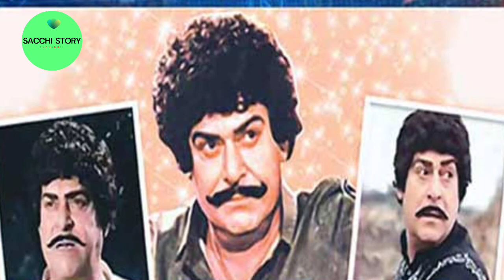adakar Yusuf Khan Ne Santosh Kumar ko thappad mara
yousuf khan budha gujaractor shan and yousuf khanpakistani actor yousuf khan moviesyousuf khan and sultan rahiyousuf khan and saima moviesyousuf khan and punjabi moviesyousuf khan songswho was yousuf khanyousaf khan and noor jehanamantulla khanmla amantulla khanaap mla amantullah khanyousaf khan and anjumn songstv9 bharatvarshcm bhagwant mannamantullah khanmla amantullah khanhusband slap to mla baljinder kaurtv9 bharatvarsh news
sacchistorytv sacchistorytv